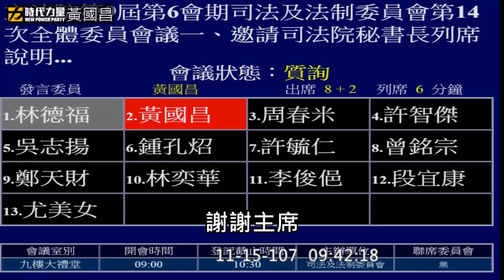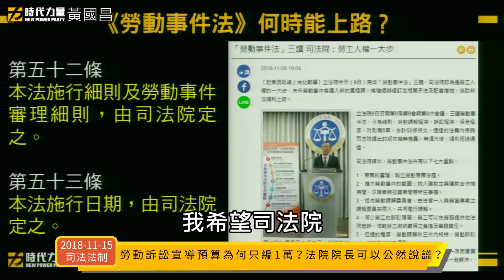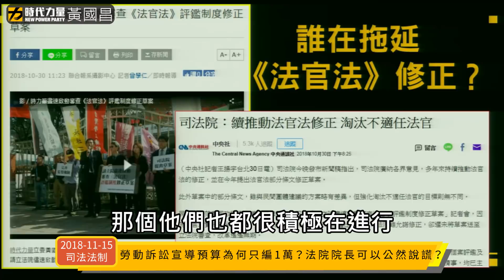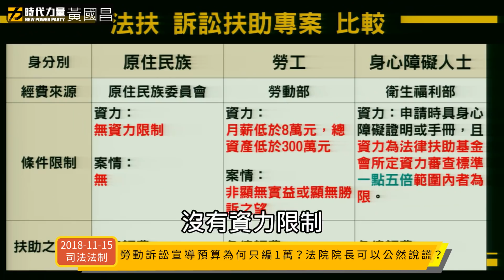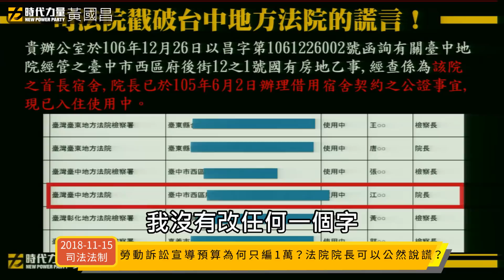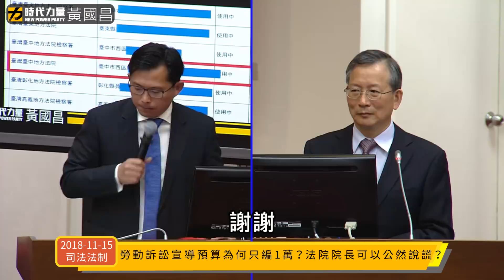2018-11-15【勞動訴訟宣導預算為何只編1萬？法院院長可以公然說謊嗎？】 司法及法制委員會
1. 立法院上週通過《勞動事件法》，讓勞工得到迅速、經濟、專業的權利救濟，我要求司法院好好準備、盡速施行。不過，檢視2019年司法院預算，相較於國民參與審判制度編了上千萬元宣導經費，勞動訴訟程序宣導經費竟僅有1萬元，非常離譜。

2.有立法委員濫用原住民族法扶資源，讓法扶制度備受批評。今日法扶基金會范光群董事長表示，事前早已多次具體建議原民會增設門檻，避免珍貴資源遭到濫用，但原民會遲遲不作為。

3.去年我曾質疑，臺中地院院長宿舍已有市警局巡邏箱，為何要再增設法警巡邏？臺中地院發新聞稿說「院長從2015年到任以來並無入住」；然而，司法院回函卻直接打臉「院長已於2016年辦理借用宿舍，現已入住使用中」。謊言早被司法院戳破，沒想到今日臺中地院院長還在硬拗。法院院長可以這樣公然說謊嗎？司法院還可以繼續護短嗎？

附註：
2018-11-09 時代力量聲明：友善訴訟環境 保障勞工權益——勞動事件法今日三讀了！

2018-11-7 司法及法制委員會：原民會到底知道什麼？

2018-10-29 內政、司法聯席會議：立委濫用法扶、主委護航到底